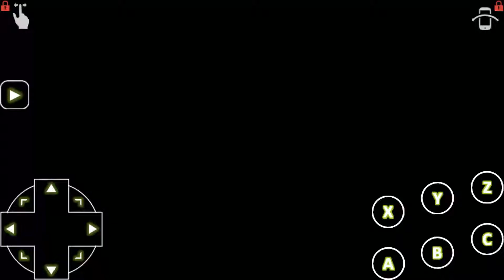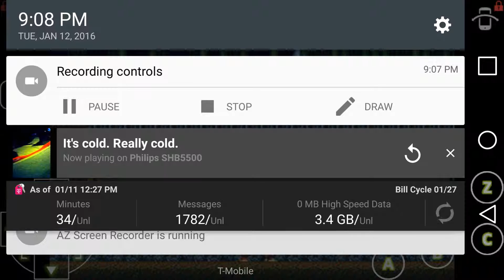Revenge of The Shinobi (Emulator) #1. *Classicboy*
Revenge of The Shinobi.
ClassicBoy emulator is a mobile emulator that's available for Android on the play store, not sure about iOS. It's also a multi game system emulator as well!
System emulators included with app:
N64.
PS1.
Gameboy/Gameboy Color/Gameboy Advance.
Sega Genesis.
NES.
Neo-Geo.

It's free too 👌.